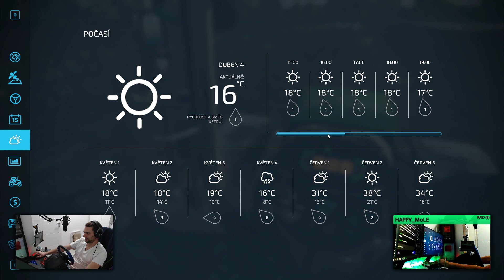FS22 | Farma Bertels | Podrývání | Landersum | Záznam streamu